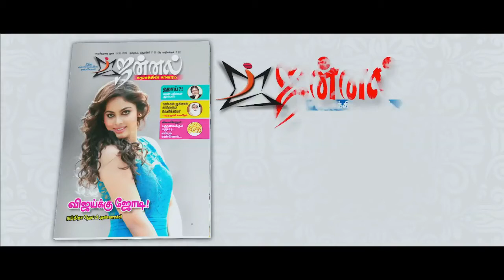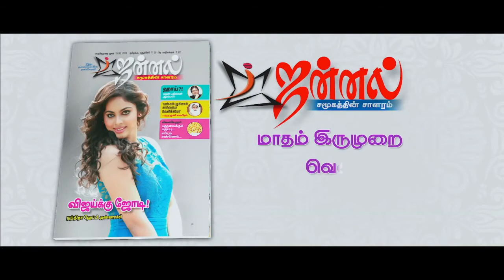Independent Candidate Views | About RK Nagar, Chennai Election